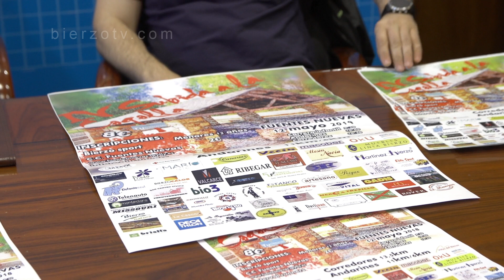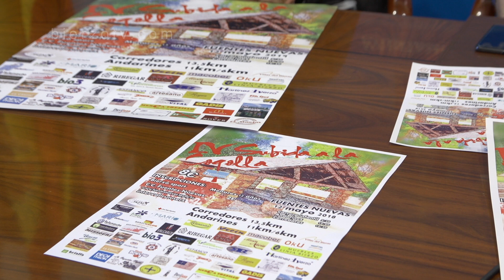Fuentesnuevas celebra la cuarta edición de la Subida a la Cogolla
El próximo domingo, 12 de mayo, el barrio ponferradino de Fuentesnuevas celebra la cuarta edición de la carrera Subida a la Cogolla, una prueba que cuenta con el apoyo del Ayuntamiento y que el año pasó reunió a 350 deportistas de todas las edades.